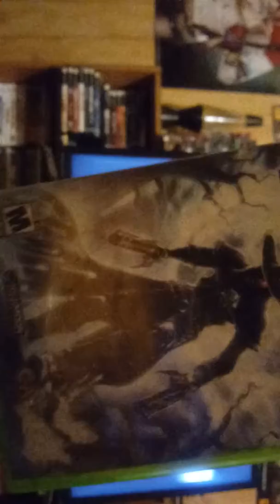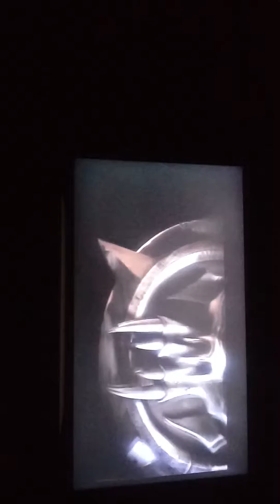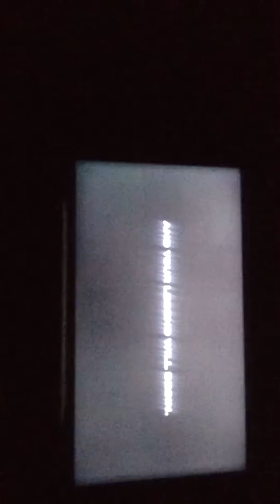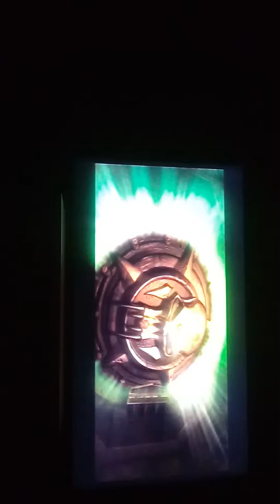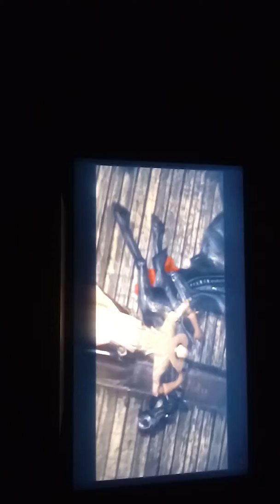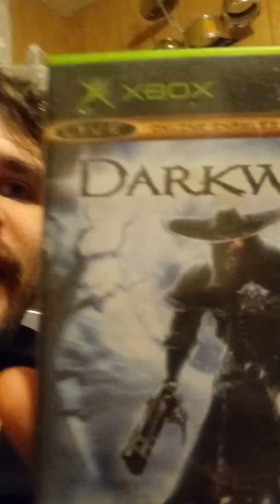Late Halloween special for Darkwatch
I hope you enjoy and take care